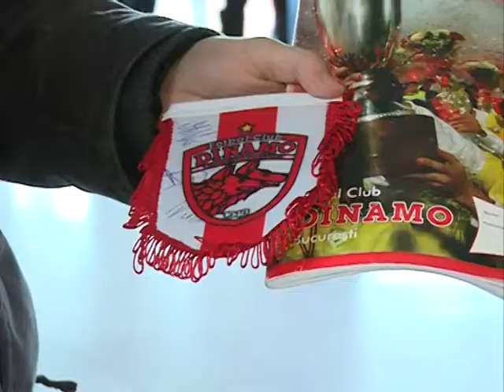Dacia - Dinamo, simbata